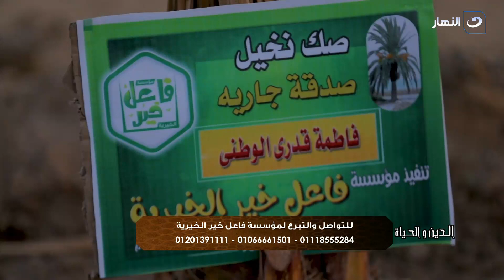الدين و الحياة | الثلاثاء 10 يناير 2023 -التواصل و التبرع لمؤسسة فاعل خير الخيرية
الدين و الحياة |الثلاثاء 10 يناير 2023 - الحلقة الكاملة
التواصل و التبرع لمؤسسة فاعل خير الخيرية